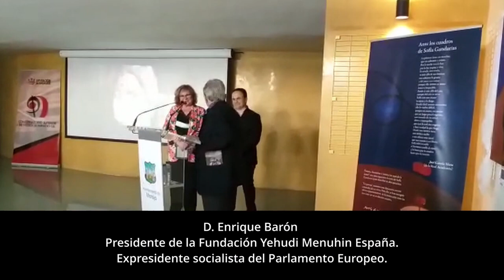D. Enrique Barón. Paseando a Hartmann y Exp Homenaje a la Poesía de S. Gandarias. Montijo 24-4-22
Palabras de D. Enrique Barón Crespo en la inauguración del espectáculo "Paseando a Hartmann" y la Exposición "Homenaje a la Poesía" de Sofía Gandarias. Montijo. 24 de Abril de 2022.